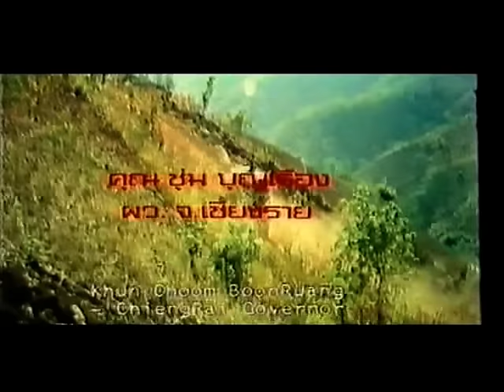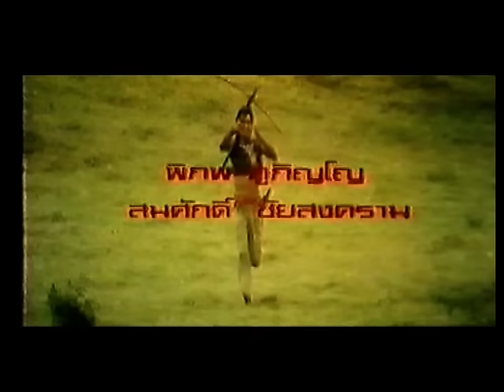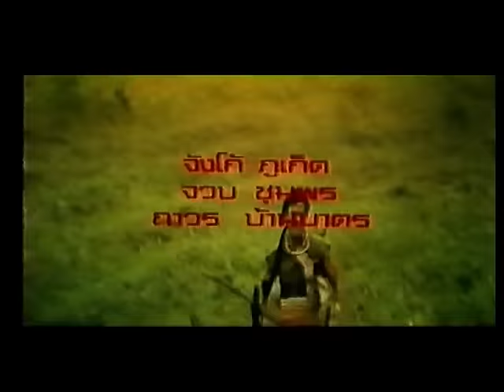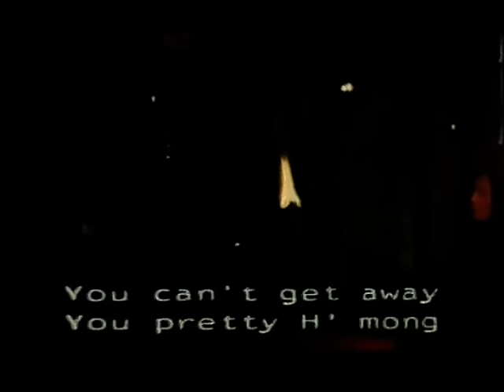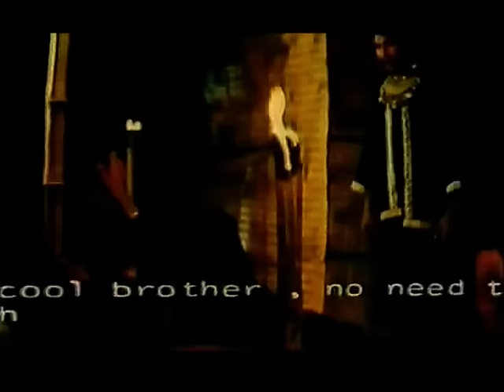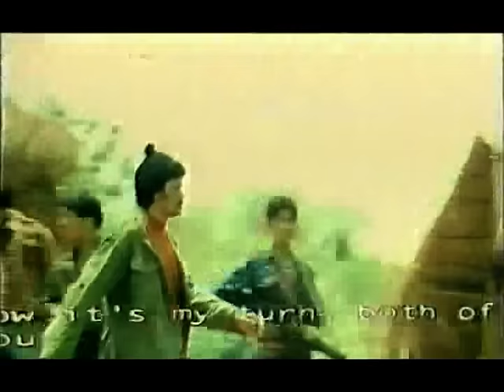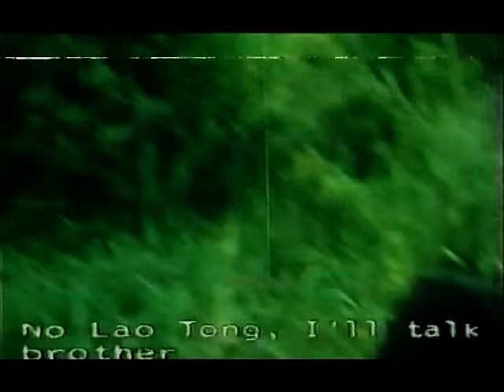Wu Tang Collection - Thai Action film -The Mountain Lion (ENGLISH Subtitled) เสือภูเขา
Director: Kom Akadej
Cast: Sorapong Chatree, Manop Aussawathep, Rith Luecha, Lak Apichat
Lao Thong (Sorapong Chatree) is a Hmong leaving in Northern part of Thailand. He has a wife called Siew Fa and a young boy named Soo Noi. While he is away, his wife Siew Fa has been kidnapped by ruffians, who have been threatening the mountain villagers since years. Lao Thong's nickname is the Mountain Lion (เสือภูเขา) as he can run very fast. Lao Thong goes after the ruffians and find their camp. Their leader is Museudam. Lao Thong and Siew Fa have to kill Chayo, Museudam's brother, in order to escape from the ruffians' camp. They need to flee with their son from the Hmong village as Museudam seeks for revenge. Unfortunately Lao Thong and his family are captured by another ruffians group. Hopefully their leader, Cha Teun, is a former sergeant who knows well Lao Thong. Some ruffians believe they are undercover policemen so Lao Thong has to fight and defeat them to win his freedom. Opium trade has always been a huge traffic in Northern Thailand due to Golden Triangle (Burma, Laos and Thailand). Lao Pho (Lak Apichat) is a Hmong village working with the police border to neutralize local ruffian gangs. Cha Teun's gang is attacked by the Police. Cha Teun believes that Lao Thong is the traitor who warned the police. Then both gangs decide to take revenge over him. They decide to hire another Hmong as only a lion can catch a lion. His wife, Siew Fa, is injured. Na Cha (Jarunee Sooksawad), Lao Pho's sister, helps them. Museudam and Cha Teun try to hire Lao Pho (แมวไม่ฆ่าแมว) but to no avail. So Museudam kills Lao Pho's father and accuses Lao Thong so he suceeds to convince Lao Pho's to chase Lao Thong. Na Cha fights very well but is in fact a girl. Siew Fa finally kills herself to avoid being the one slowing her family down. Lao Thong takes revenge over the ruffians, who disband. The two ruffian groups even kill each other and only Cha Teun succeeds to flee as his own gang is wiped away. A love story starts between Lao Thong and Na Cha. Na Cha succeeds to convince her brother that the culprit is Museudam and not Lao Thong. Museudam kidnaps Lao Thong's son. Lao Thong, Cha Teun, Na Cha and Lao Pho storm the ruffians' campement. Ruffians are defeated but Lao Pho dies while protecting Lao Thong. The Mountain Lion is one of the most famous movies directed by Kom Akadej. It is shot within beautiful Thai northern landscapes. It was one of the few Thai movies dealing about Hmong community. The Mountain Lion - เสือภูเขา (1979) movie remains famous for its Kung Fu scenes. This film was one of the first to mix elaborate stunt work and well choreographed fight scenes.